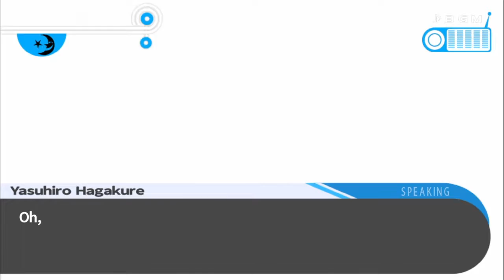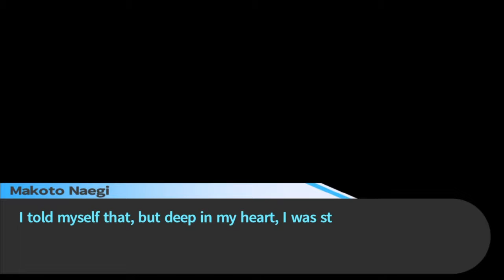Taka whent super sayan. Jwpro14 plays Danganronpa #15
Hope you enjoyed this episode of Danganronpa. And Don't forget to click on that bell.